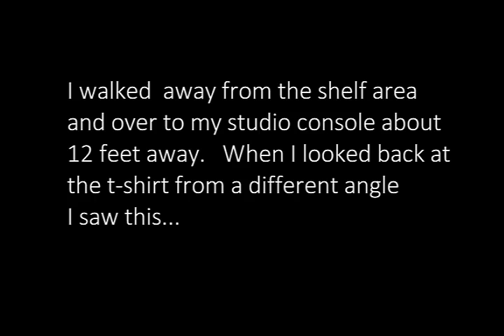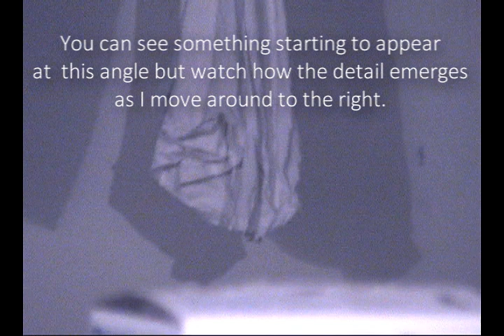Real Ghost Face Caught! Real Occurence! True Story! A Face in the Fabric.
Get the Supernatural Places Book:

A ghostly face mysteriously formed in the fabric of a men's shirt I had thrown over a shelf.  It appears to be the face of an adult male.  This is a real occurance.  A true story.

Story: I had thrown a standard white t-shirt wet over a shelf in my basement studio.  One evening, after I had walked over to the console area, about 12 feet away from the shelf, I turned around and almost couldn't believe what I was seeing.  The bottom/torso portion of the shirt had shaped itself into the face of an adult male, eyes closed, looking down.

Real ghost face caught!  Real occurence!  True Story!